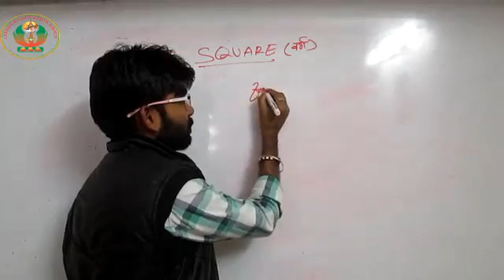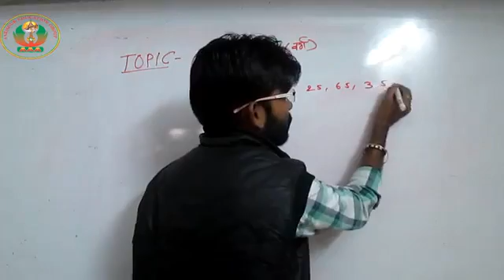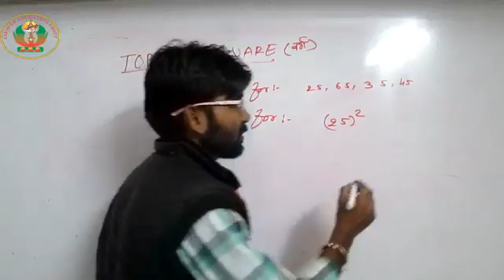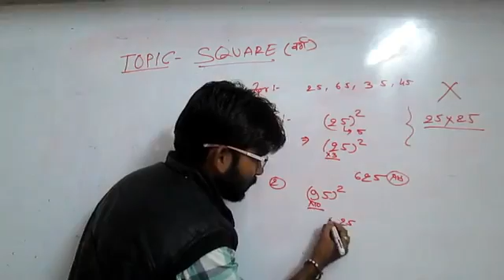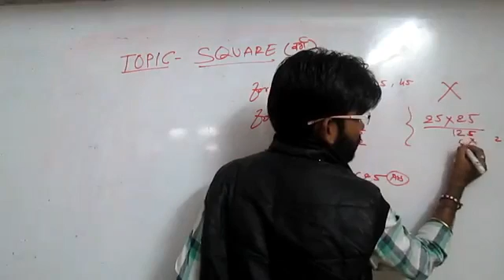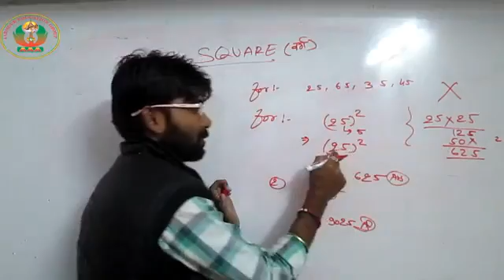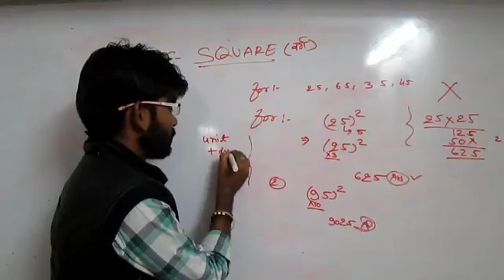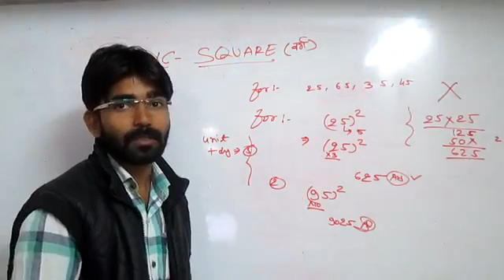102A2016AEG-SHORT TRICK OF SQUARE BY VISHWJIT SIR.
Aarmour Foundation